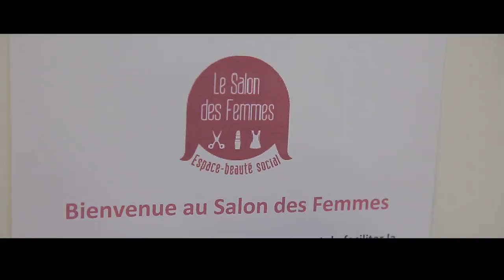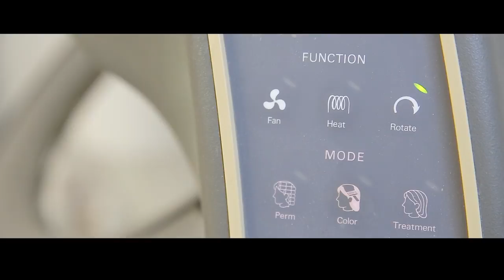FANS OF FLANDERS – SPECIAL GUEST: Mumna El Barrahmuni